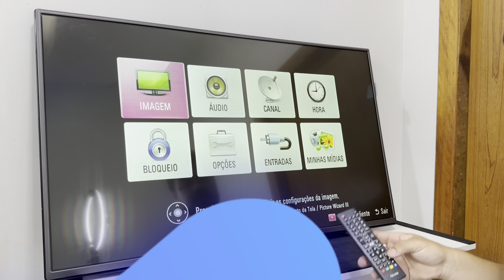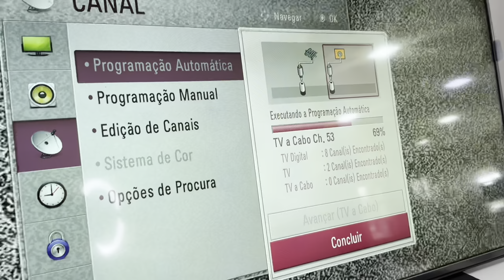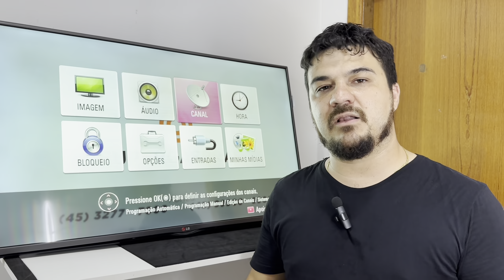Transforme sua Antena Via Satélite em Antena Digital Potente! Aproveite a Antena Desativada!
Hoje, estamos no topo do telhado para realizar um teste muito solicitado pelos seguidores do canal. Vamos explorar a utilização da antena digital, especialmente a Anteninha da Banda Ku. Recebi muitos comentários sobre isso, e agora é o momento de esclarecer todas as dúvidas.
A antena digital terrestre é essencial para captar sinais digitais terrestres, não via satélite. Se você já possui essa antena instalada, vou te ensinar uma técnica para otimizar a recepção dos canais digitais. Fique ligado!
Desconecte o LNB e o cabo da antena.
Corte a ponteira do cabo, descasque e deixe apenas a parte central exposta.
Enrole essa parte no LNB, criando uma pequena argola, para melhorar a indução.
Conecte a argola na borda do LNB.
Reconecte o cabo na antena.
Isso cria um ajuste que pode melhorar a recepção dos sinais digitais. Vale ressaltar que, em cidades grandes, onde o sinal digital é mais forte, essa técnica pode proporcionar resultados impressionantes.
Para obter mais canais, desconecte a antena do LNB e ajuste a posição.
Se você mora em uma cidade pequena, considere uma antena mais alta para melhor recepção.
A opção via satélite da Nova Parabólica é uma alternativa com mais de 60 canais; veja o vídeo explicativo no link na descrição.
Estamos aqui todas as semanas com novidades sobre antenas, tecnologia e canais. Aproveite também para se pré-inscrever no curso sobre ganhar dinheiro com antenas, cujo link está na descrição. Até o próximo vídeo! 👍📡📺
Se ficou com duvida deixe nos comentariao sera um prazer ajudar grande abraço!

RECEPTOR BEDIN SAT S9900
RECEPTOR CENTURY B7
RECEPTOR CENTURY SE
RECEPTOR VIVENSIS
RECEPTOR SATMAX
RECEPTOR INTELBRAS

KIT ANTENA E RECEPTOR BEDIN
KIT ANTENA E RECEPTOR CENTURY
KIT ANTENA E RECEPTOR VIVENSIS

🎁 ᴍᴀɴᴅᴇ ᴜᴍ ᴘʀᴇꜱᴇɴᴛɪɴʜᴏ ♥︎
Santa Helena - Pr
Rua Argentina 776 - Centro
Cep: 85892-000